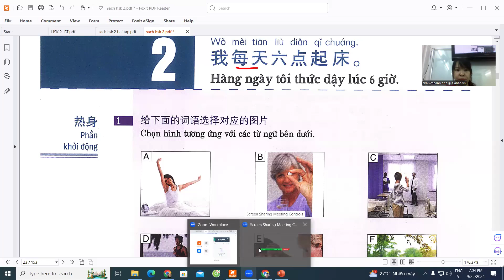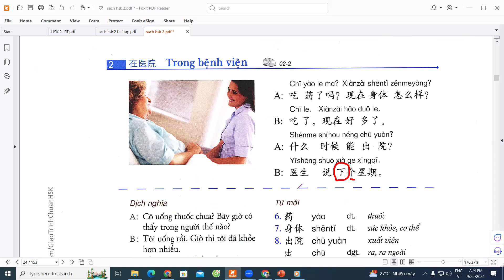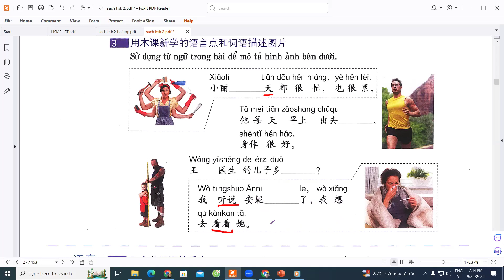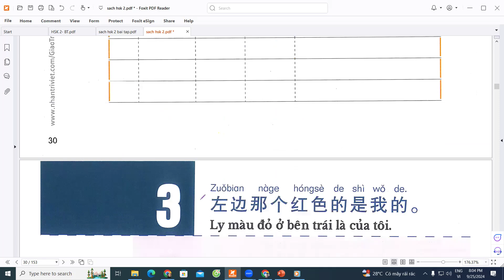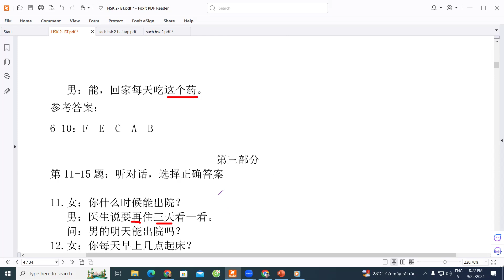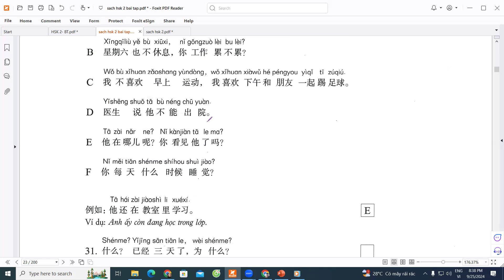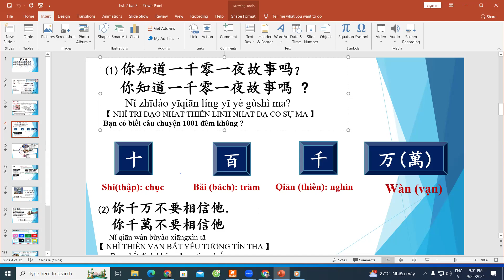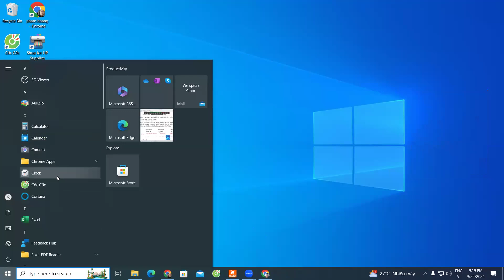HSK 2 bài 2 + 3 cô Huế - tiếng Trung Hoàng Liên, thầy Thọ zalo 0977941896